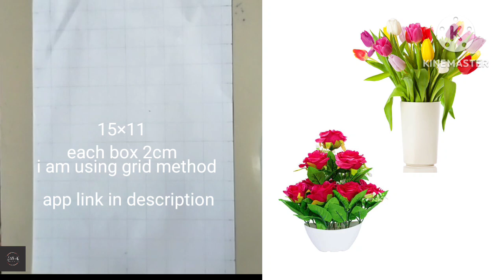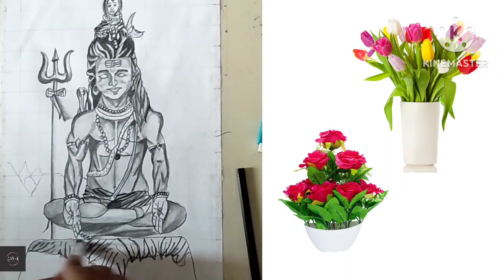How to Draw Lord Shiva| Mahadev drawingstep by step (Full body)| Rishikesh Shiva Statue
How to Draw Lord Shiva| Mahadev drawing
step by step (Full body)| Rishikesh Shiva Statue
Om Namah Shivay
i hope you have definitely enjoyed this video..
So, If you liked & enjoyed this video please Do
Keep supporting me so i can continue to provide this
type of Intresting videos